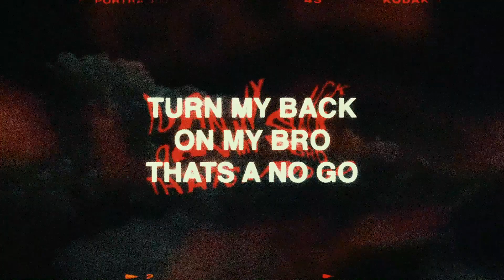Sethy P & Kardehier - Cold Blooded Pt. II (Official Lyric Video)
Follow • Sethy P